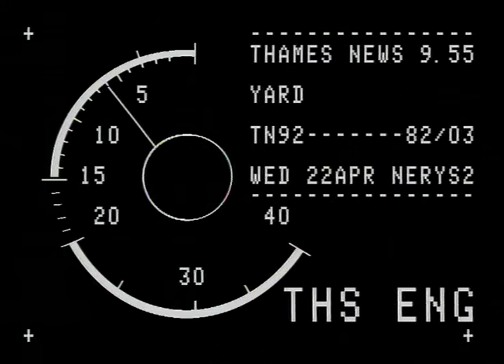TN-92-082-003.m4v | Thames News Archive Footage